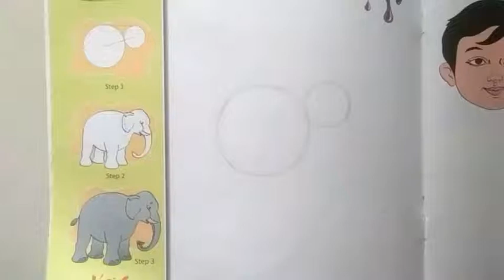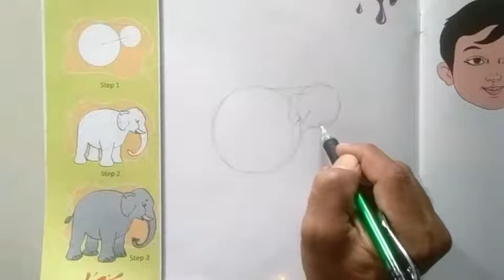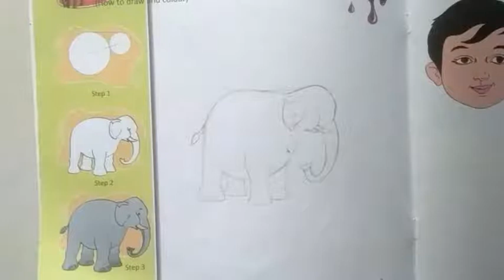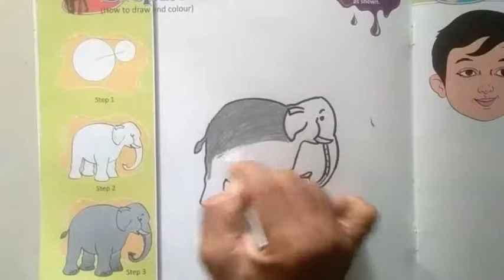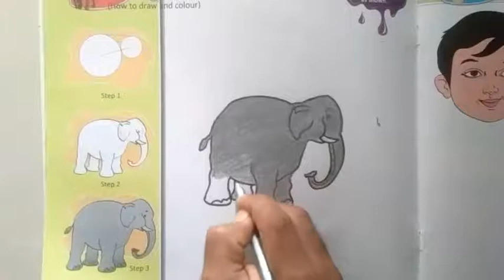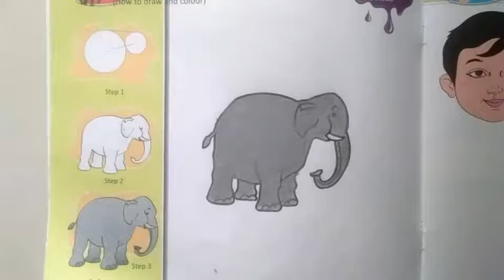How to draw Elephant with crayon colours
Drawing book, pencil and crayon colours